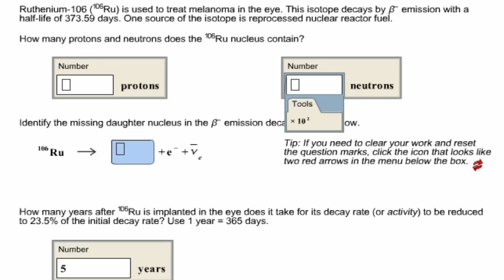Nuke fallout ALERT as Russian RADIOACTIVE LEAK sweeps across Europe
A NUCLEAR disaster in Russia has sent a radioactive cloud across Europe, experts have warned. Nuclear radiation fears are also being caused by North Korea with their testing of the hydrogen bomb and missiles.